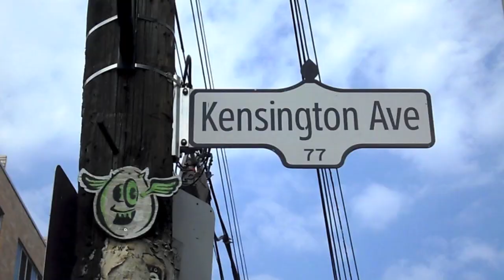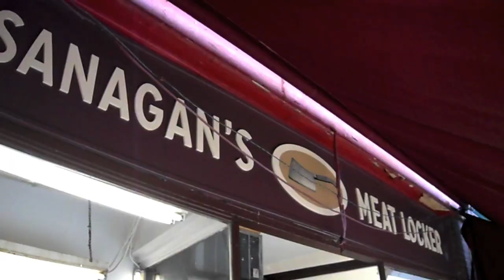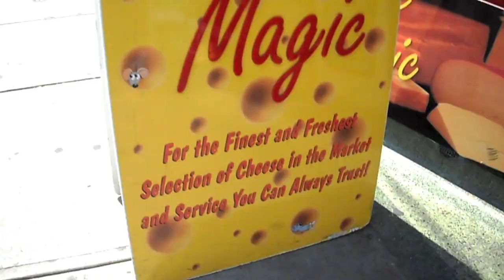Adventures in Kensington Market, Toronto, Ontario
What does Kensington Market in Toronto, Ontario, Canada have to offer? From hundreds of independent shops and restaurants you're sure to never be bored in this electic community. Follow OpenTicket as they brush the surface of what you could experience in this hip, trendy place.